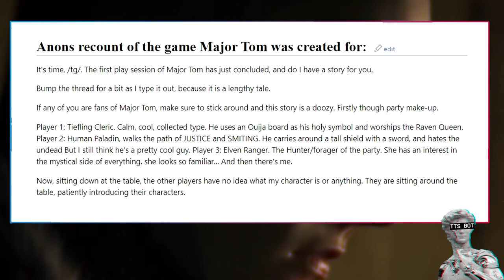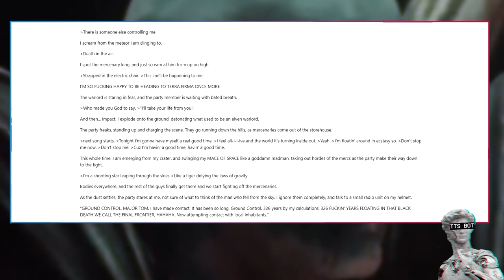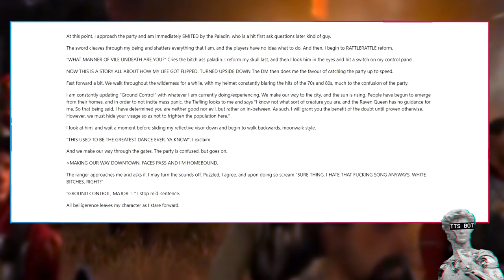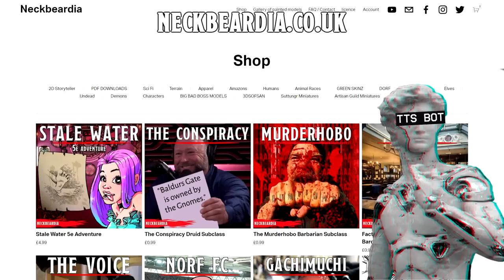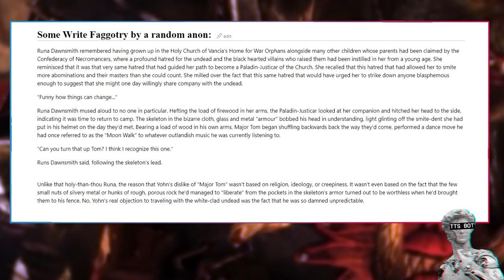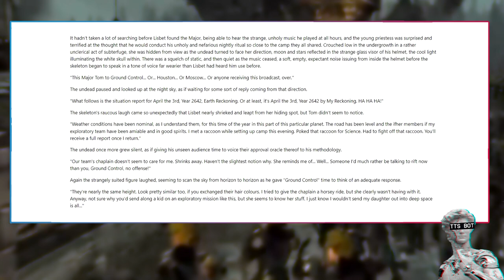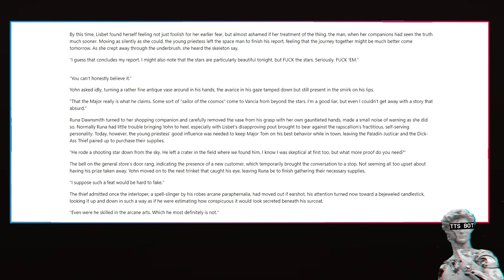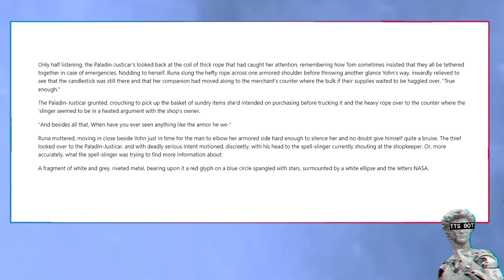Major Tom A Space Oddity | /tg/